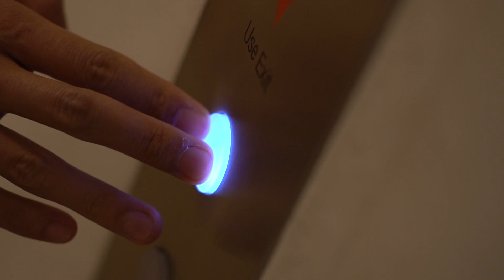NEW iOS Automation SDET course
Become a Software QA Engineer
Sign up for the first FREE week of our course:

Boost your career in QA to the top with iOS Native Test Automation with XCUITest.

Salary for iOS SDETs (Software Developers in Test) per Glassdoor is around $100K-$150k per year. TOP specialists make up to $350k a year! Finish our course in just 4 weeks and boost your salary.
Swift is iOS native language used for actual mobile development and native automation with XCode and XCUITest.
It is a very hot position.

We collaborate with several companies to ensure our students are able to apply all coursework to future work opportunities.

Test Pro is a professional team. Our main goal is to help people step forward in QA Engineering (testing).

Our online course gives possibility for people with no experience neither Engineer’s  Degree find a job in It for a decent life.

We prepare QA testers - manual testing and automation.

To succeed you don’t need to waste 8 years of your life in college. It is not a sheet of paper that matters, but you knowledge and skills! And we stand ready to provide you with it! Come join our online manual and automation testing courses.

Our services:

✅ Bootcamp –  welcomes everyone who doesn’t know a thing in software developing to learn everything needed for QA testing and find a job.

✅ IT Staffing – we are looking for candidates to work in Europe, Asia and America.

✅ Consulting – we consult on different It projects.

✅ App Development – we develop software and apps for computers and smartphones.

📍 We are located in Los Angeles, Ca, but we are ready to work with you online wherever you are.

If you want to become a software QA but don't know where to start, join our QA Bootcamp

However, if you are already in QA but still in manual testing, learn automation testing with us as well